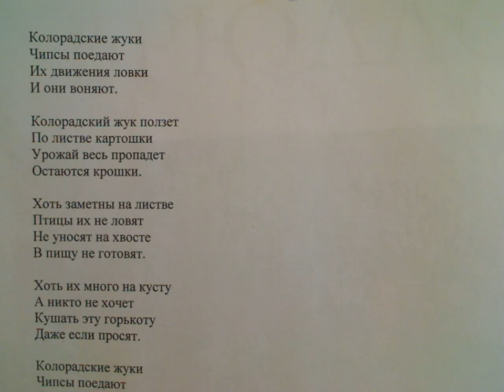"Опустились наши руки бизнес плачет" Мини написал Саша Бутусов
Знания терять
На дно жизни нырять.